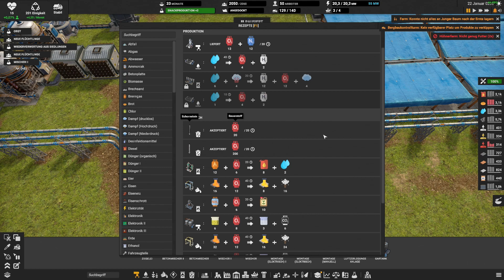Captain of Industry 2024 | #50 | Das Brenngas staut sich | Let's Play Deutsch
Captain of Industry Deutsch
Lande mit deiner Besatzung auf einer Insel und überlebe! Baue Rohstoffe ab, treibe Landwirtschaft, baue Fabriken, stelle Produkte her, erforsche neue Technologien und handele mit anderen Siedlungen. Dies wird keine einfache Aufgabe, denn du musst beweisen, deine Siedlung am Leben zu halten.

🎼Der Song 🎼 im Abspann !? Wo finde ich den ?! Ganz einfach ! :
Heiß wie Frittenfett und in voller Länge!!!